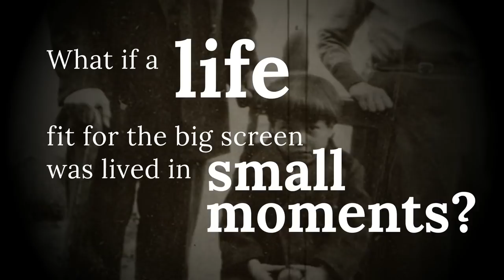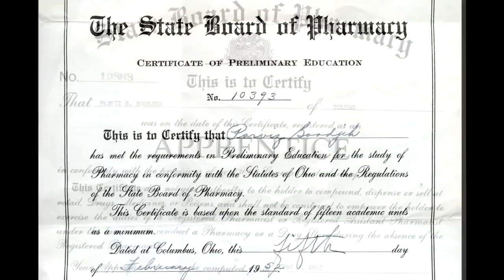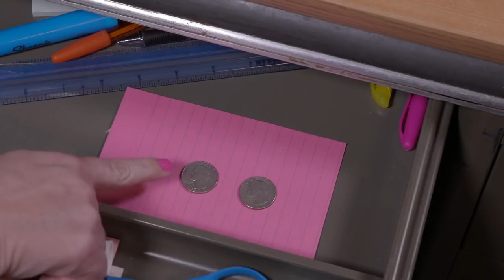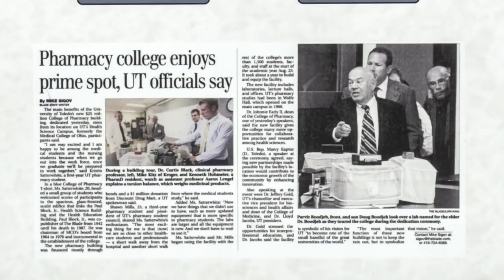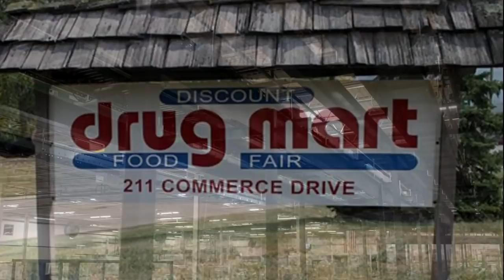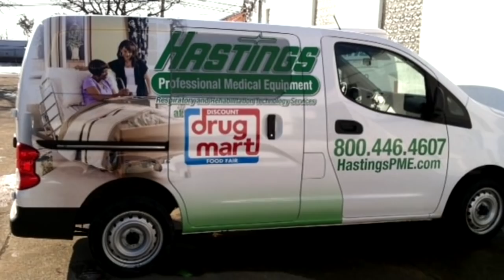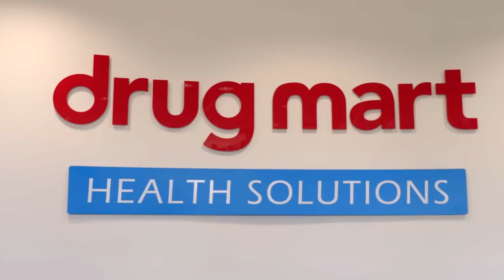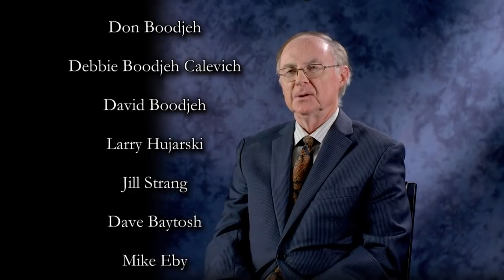Celebrate our 50th Anniversary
Discount Drug Mart - Where we came from molded who we are today! Thank you for being part of the DDM family as we look forward to the next 50 years!